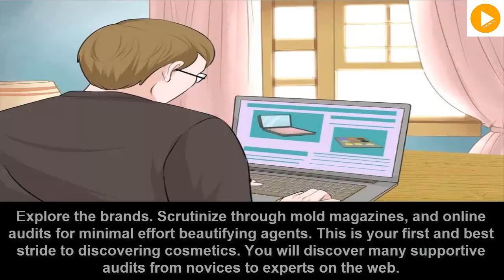How to get expensive makeup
in this video u can watch HOW TO GET EXPENSIVE MAKEUP FOR CHEAP! 2017  . Cosmetics can work ponders for appearances, make profundity, and maybe "another" bone structure and look. Be that as it may, not everybody can spend enormous sums for each lotion, powder conservative, lipstick, and other excellence items sold in today's market. Mark names with showy bundling make a huge effort to motivate you to purchase the more costly item. Be that as it may, with research and a smidgen of exertion, will undoubtedly discover quality cosmetics tricks (reasonable look-a-like) at a less expensive cost.

Peruse through drugstores. Drugstores will have the biggest determination of modest beautifying agents. It is conceivable to discover top notch items about equivalent to retail chain brands at a lower cost.Search on the web. On the off chance that you don't feel good with drugstore cosmetics, search online for arrangements on higher-end cosmetics. You can likewise have a go at finding another online selective brand you've never utilized.

How to Find Inexpensive, Good Quality Makeup